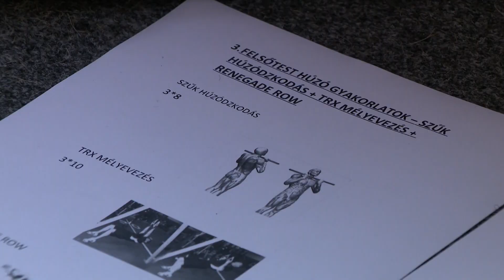Készül a Nyíregyháza Spartacus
Készül a tavaszi folytatásra az NB-II-es labdarúgó együttes. A héten két edzőmérkőzést is játszik a Szpari.